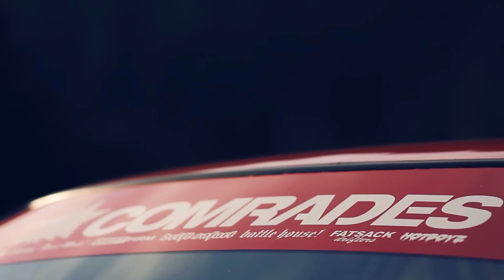$UICIDEBOY$ x POUYA - SOUTH SIDE $UICIDE | 200SX Mountain Drift (Sugg Films)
Bass Boosted music with strong bass that you'll love...
If you enjoyed this video please click like button!!

Once we have received your message and determined you are the proper owner of this content we will have it removed, no drama at all. We try to help promote their music and their social networks.